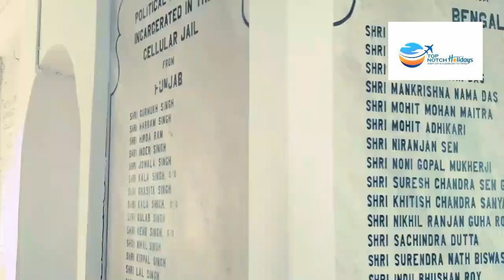Andaman Promotion 30 Sec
For exciting Andaman Packages Call Top Notch Holidays on

5 Reasons to Visit Andaman Islands

1. The Beaches
There are hundreds of deserted palm-fringed beaches where you can bathe in warm tropical water. All 572 islands have many beaches, and only a handful are visited by tourists in large numbers.

Some of the best beaches are:

Radhanagar, on Havelock Island, voted the No. 1 beach in Asia.
Beach No. 5 on Havelock
Lalaji Bay on Long Island
Merk Bay on North Passage Island, near Long Island
Ross and Smith Islands, joined by a sandbar, near Diglipur
Butler Bay on Little Andaman

2. Diving And Snorkeling
Andaman has few of the most beautiful dive spots in the continent, this puts it on top of our list of reasons to visit Andaman. Its lovely opaque emerald waters are rich in marine life and coral, and the Andamans offers some of the best diving in the world.

The main dive season is roughly November to April, but diving is possible year-round even during the wet season (June to August) as long as boats can go out. There are many dive operators, particularly in Havelock.

Some of the best are:

Dive India, based in Havelock and Neil Island
Andaman Bubbles, at Wild Orchid in Havelock
Barefoot Scuba in Havelock
Blue Planet Scuba, in Long Island
Planet Scuba, based in Port Blair

3. Geography And Wildlife
The islands form the peaks of the Arakan Yuma, a mountain range that extends from Myanmar (Burma) all the way to Sumatra in Indonesia. So you have an ancient landscape where forests rise steeply from the sea, where many endemic plant and animal species have evolved in isolation. Animals unique to the islands include the Andaman wild pig, crab-eating macaque, masked palm civet, and species of tree shrews and bats.

The islands are a bird-watchers paradise, with over 100 endemic species including the emerald Nicobar pigeon, megapodes, and hawabills or swiftlets which you will see roosting beneath boat jetties. There are many nesting places for Oliver Ridley turtles; rivers and mangrove creeks are inhabited by saltwater crocodiles, and you can see dolphins especially in the seas around Long Island.

Dugongs are a rare sight nowadays. The exotic birds and wildlife puts the islands on our list of reasons to visit Andaman.

The forests have some wonderful native tree species, including Padauk, a very valuable hardwood, and Garjun, a graceful tree with a wide base to the trunk.

4. History And Population
Another reason to visit Andaman and Nicobar islands is it’s relevance to the Indian history. The ancient history of the Andaman Islands is shrouded in mystery. Some people believe the name Andaman is derived from “Hanuman”, the Hindu monkey deity who visited on his way between India and Sri Lanka.

The Andamans are home to many indigenous tribal peoples, some of whom appear to have Negrito ethnic roots, others with Malay characteristics. All are highly protected, and contact by tourists is not allowed.

In its more recent history, the Andamans were known as Kalapani or Black Waters, when the British colonial Government set up its penal settlement in Port Blair. Many Freedom Fighters were held in the Jail.

You can visit the Cellular Jail and the British settlement in Ross Island to find out more about this shameful chapter in British history.

Many people describe the Andamans as an “India in miniature”. All the major faiths are represented: Hinduism, Sikhism, Christianity and Islam, but there is no religious tension. Inter-marriage is common, and religious festivals tend to be an opportunity for the whole community to celebrate together.

On the smaller islands you will experience this, and be made to feel most welcome. Nowadays many of the islanders are Bengali settlers from the time of partition with Bangladesh, but there are people from different areas of North and South India, and the main languages are Hindi, Bengali, Tamil and of course English.

5. Relaxation
In the Andamans you can escape the hustle and bustle of modern life and relax to a gentler pace. The tourist industry is not developed to the stage where it intrudes on your enjoyment.

if you are looking for souvenirs, there are few to be had, but the beaches are entirely free of sales people or hawkers, and you can relax in complete peace. The peace and calmness that you find in parts of Andaman is unmatched and this experiences puts it on our list of reasons to visit Andaman.

To enjoy the simple life, with good food (especially seafood!) and service, you can find some truly delightful places to stay.

We hope you have an amazing trip to the beautiful Andaman and Nicobar Islands!